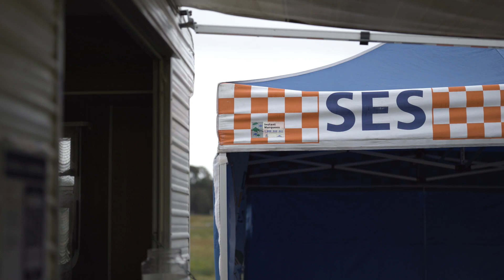VICSES x Driver Reviver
Victoria State Emergency Service (VICSES) volunteers operate Driver Reviver sites around Victoria on holiday weekends and peak traffic days offering motorists a safe place to stop and refresh, in an effort to ensure they can arrive safely at their destination.

What motivates them to be involved? As the largest road rescue service in Australia, their volunteers respond on average to 1,300 road crash rescues every year. They would much rather serve you a free cup of coffee at their Driver Reviver site than cut you out of a car further up the road.

Driver Reviver, Australia’s iconic road safety initiative, is a national community program that has been operating on roads around Australia for more than 30 years, dedicated to reducing fatigue and promoting safe driving behaviours, by encouraging motorists to take regular breaks on their journey.